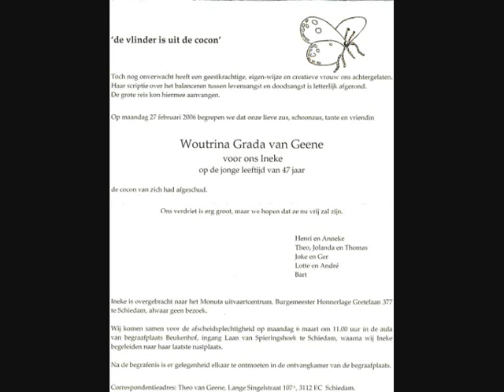voor Ineke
ter nagedachtenis voor Ineke